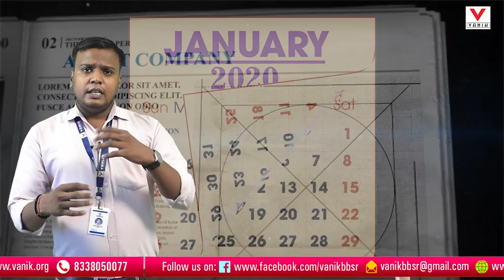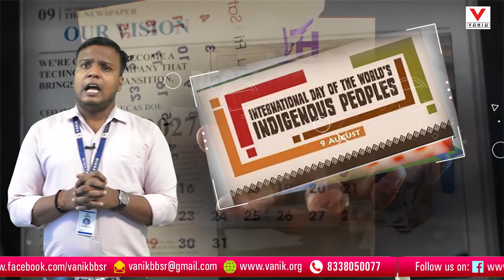Important Days | National/International Days | Important Dates | Important GK Topic | VANIK